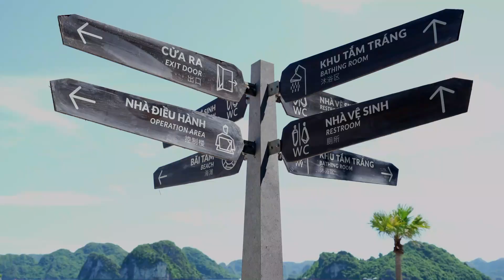Halong Bay Cruise l Hanoi l Vietnam l Cat Ba Archipelago l ETHI Vlogs l Vietnam Malayalam Channel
Ha Long Bay - Cat Ba Archipelago
Ha Long Bay, in the Gulf of Tonkin, includes some 1,600 islands and islets featuring spectacular limestone pillars rising from the sea, the eroded notches, arches and caves creating a picturesque and beautiful landscape. Because of their precipitous nature, most of the islands are uninhabited and unaffected by a human presence. Seven key ecosystem types are found here and the area is home to threatened endemic species such as the Cat Ba Langur (Trachypithecus poliocephalus), the Cat Ba Tiger Gecko (Goniurosaurus Catbaensis), and the Asian Small-clawed Otter (Aonyx cinerea). The site's outstanding scenic beauty is complemented by its great biological interest.